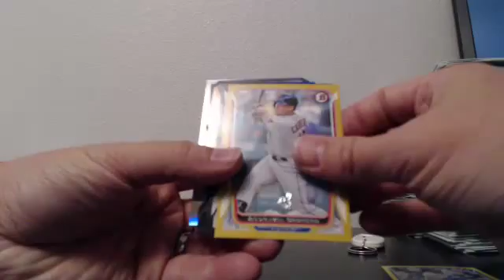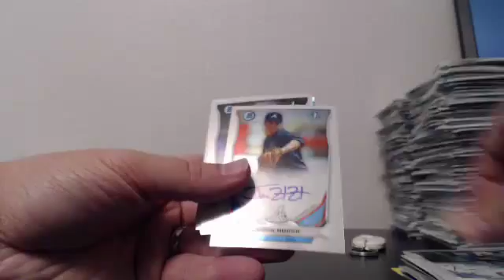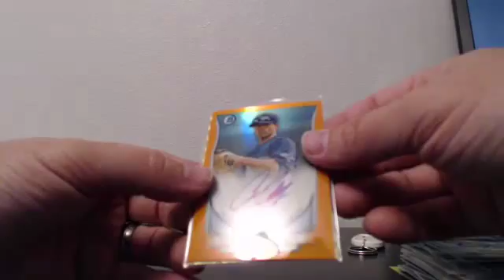2014 Bowman BLOWOUT CARDS 10 Case Player Draft Case 5 Recap